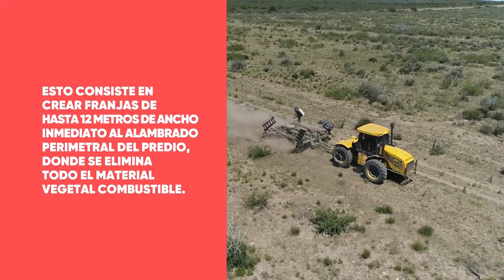PANORAMA DEPORTIVO TV 2023: RUGBY C. S REALICO 15 – 22 MAPUCHES MANUEL LEGUIZA Y RAFAEL GORASTARZU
Voces de Protagonistas: Manuel Leguiza y Rafael Gorastarzu hablaron de lo que hay que corregir e invitaron a que se sumen a entrenar.
El sábado 29 de abril de 2023 se jugó por la 6ª Fecha del Torneo Preparatorio Zona, en el Predio del Instituto Parroquial Sagrada Familia,el encuentro entre Club Social y Mapuches de América.
El juego terminó con la victoria del quince bonaerense por 22 a 15. Te dejamos un resumen del partido.
Imágenes, Edición y Difusión: Héctor “Tito” Cabrera.  Panorama Deportivo desde Realicó La Pampa Argentina Difusión de actividades deportivas.